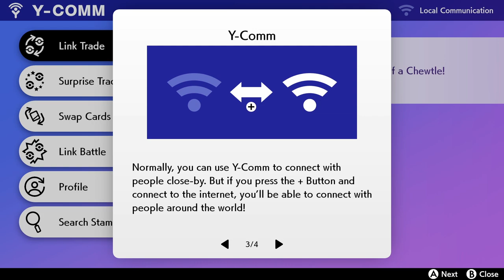【Pokémon Sword & Shield】 Let's Play! EP 2 - Getting the Pokédex | Meeting Sonia and Prof. Magnolia!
In this episode, we start off with catching a bunch of new Pokemon such as Rookidee, Skwovet, Wooloo, Nickit, and Blipbug on our way to Wedgehurst. Then we go straight to the Pokemon Research Lab where we meet Yamper and Sonia. Sonia upgrades the Rotom phone to Rotom Pokedex. Exploring the town, we find ourselves getting new clothes at a boutique, and visiting the Pokemon Center. We also battle other trainers besides Hop. We head to Professor Magnolia's house to learn that she has been researching the Dynamax phenomenon in the Galar region.

In order to challenge the first Gym, a letter of endorsement is required. Leon can give it to us but on one condition: to show him another Pokemon battle between me and Hop.

After the battle, seemingly 2 Wishing Stars have fallen from the sky. What could these be?

Game: Pokemon Sword and Shield
Publisher: The Pokemon Company, Nintendo
Platform: Nintendo Switch
Release Date: November 15, 2019
Mode: Single Player, Multiplayer

Tips are greatly appreciated and help me keep going!